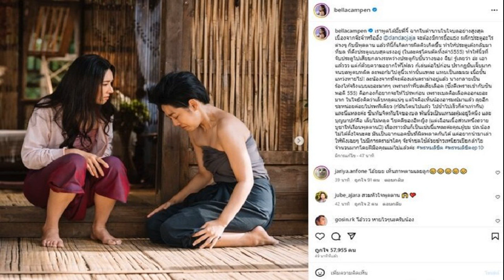เบลล่า เสียเลือดจริงเยอะมาก แทบเป็นลมเนื้อหลุด จ๊ะจ๋า ร้องไห้หนักทำนางเอกบาดเจ็บ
ต้องไปโรงพยาบาลเลยฉากในตำนาน เบลล่า เสียเลือดจริงเยอะมาก แทบเป็นลมเนื้อหลุด จ๊ะจ๋า ร้องไห้หนักไปอีก ทำนางเอกบาดเจ็บ
ใครจะรู้เบื้องหลังฉากนี้มีน้ำตาซ่อนอยู่ ใน พรหมลิขิต ตอน 10 ฉากในตำนาน พุดตาน กับ อึ่ง ที่ยื้อแย่งกันอยู่หน้าประตู หลัง ขามผัวอึ่งเข้ามาป่วนแล้วโดนมีดไล่ฟันเผ่นหนีไป เบลล่า ราณี เล่าเบื้องหลังเสียเลือดและน้ำตาในฉากนี้ว่า

“เราพูดได้มั้ยพี่จี้ ฉากในตำนานในใจบลอย่างสูงสุด เนื่องจากจ๊ะจ๋าหรืออึ่ง @dandaojaja จะต้องมีการยื้อแย่ง ผลักประตูอะไรต่างๆ กับชีพุดตาน แล้วทีนี้ก็เกิดการผิดคิวเกิดขึ้น ทำให้ประตูเด้งกลับมาที่บล ที่ดึงประตูแบบสุดแรงอยู่ (ในละครโดนตัดทิ้งค่า5555) ทำให้นิ้วที่จับประตูไปเสียบกลางระหว่างประตูกับชั้นวางของ ฉึบ! รู้เลยว่า อ่ะ เอาแล้ววว แต่ก็ด้วยความอยากให้โฟลว์ ก็เล่นต่อไปก่อน
ปรากฏมันเจ็บมากจนบลพูดบทผิด ละพอก้มไปดูนิ้วเท่านั้นแหละ แทบเป็นลมมม เนื้อชั้นแหว่งหายไป! ละน้องจากที่จะต้องเล่นดราม่าอยู่แล้ว นางกลายเป็นร้องไห้จริงแบบเยอะมากๆ เพราะทำพี่บลเสียเลือด (ซึ่งดีเพราะเข้ากับซีนพอดี 555) คือกองก็อยากจะให้ไปรพก่อน เพราะเบลคือเลือดออกเยอะมาก ในใจยังคิดว่าเล็บหลุดแน่ๆ แต่ใจคือเห็นน้องอารมณ์มาแล้ว ลุยอีกซะหน่อยค่อยไปรพทีเดียว (ก็มันโดนไปแล้ว ไปช้าไปเร็วก็ค่าเท่ากัน)
และนี่แหละค่ะ ซีนทับจิตทับใจของบล พันนิ้วเป็นแหนมตุ้มอยู่วีคนึง และบุญบาปก็คือ เล็บไม่หลุด โชคดีของอิหญิง (แต่เฉือนเนื้อส่วนหนึ่งถวายบูชาให้เรือนพุดตาน) เรื่องราวมันก็เป็นเช่นนี้แหละค่ะคุณผู้ชม ปล.น้องไม่ได้ตั้งใจนะคะ มันเป็นฉากแอคชั่นที่ผิดพลาดกันได้ แค่อยากนำมาเล่าให้ฟังเฉยๆ ไม่มีการดราม่าใดๆ จ๊ะจ๋าชดใช้ด้วยข้าวเหนียวเปียกลำไยจำนวนมากโดยฝีมือคุณแม่ไปแล้วค่ะ พรหมลิขิต พรหมลิขิตep10”